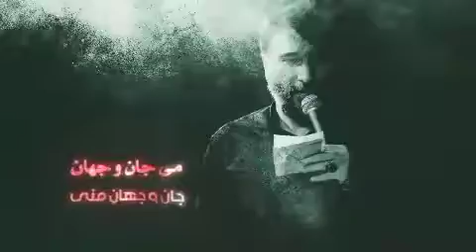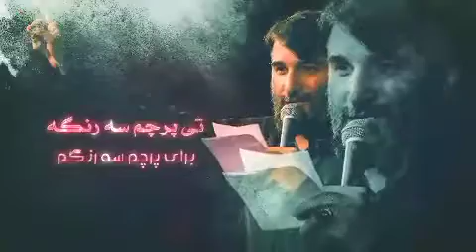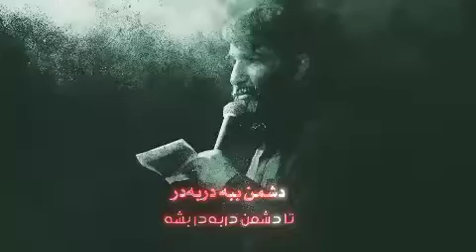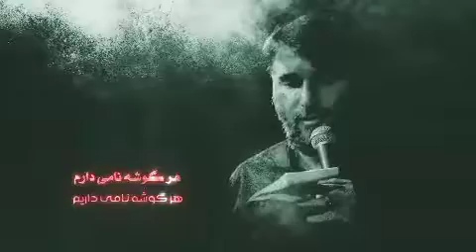نماهنگ_گیلکی | می نام و نشان با نوای حاج_ابوذر_بیوکافی شاعر: آقای امیرحمزه طالبی